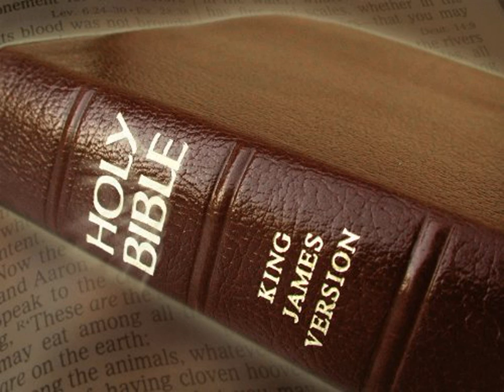King James Version Bible Audiobook Book of Jeremiah Chapter 13